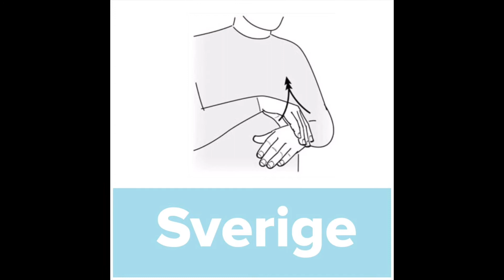Sverige - Tecken som stöd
Sverige. Håll höger handen runt vänster handled, lyft handen uppåt upprepade gånger.